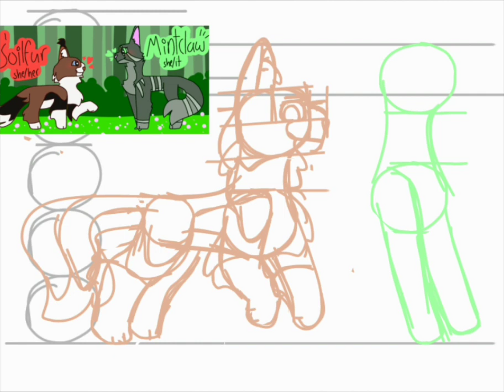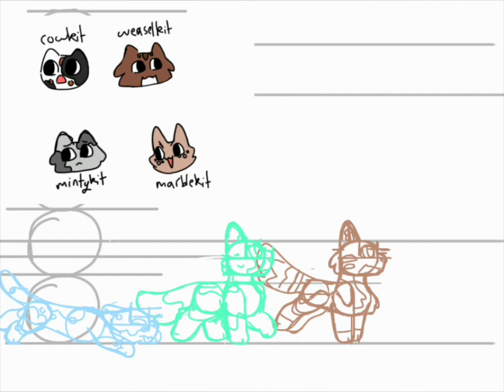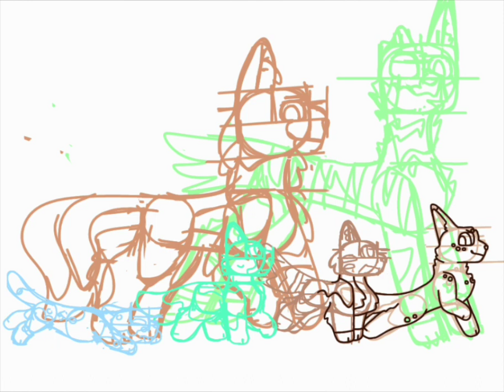Soilmint Family! | speedpaint | Warriors (fan characters) | CW: heavily implied death/grief, scars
a happy little family!

CREDITS
video: me
characters/lore: me, inspired by erin hunter's 'warriors'
software: drawn in ibispaint, edited in vieka